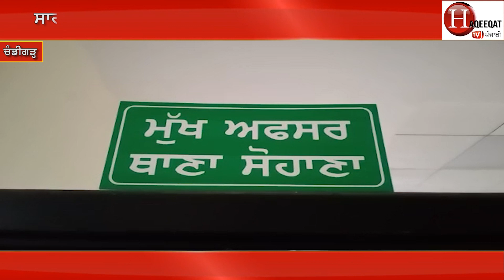ਚੰਡੀਗੜ੍ਹ ਪੁਲਿਸ ਨੇ ਮੋਹਾਲੀ ‘ਚ ਕੀਤੀ ਫੁੱਲ ਗੁੰਡਾਗਰਦੀ!, ਮੋਟਰਸਾਈਕਲ ‘ਤੇ ਜਾਂਦੇ ਮੁੰਡਿਆਂ ਦਾ ਕਰਨ ਲੱਗੇ ਸਨ ਕਾਂਡ